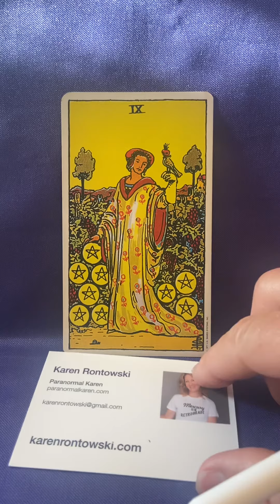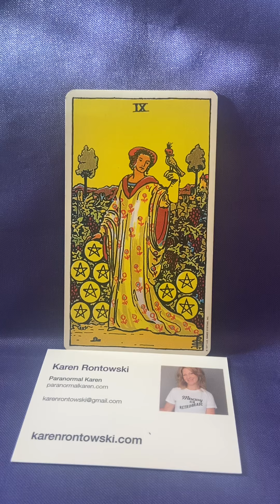9 of Pentacles